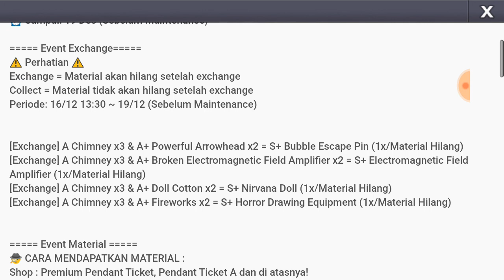WAJIB PUNYA SEMUA. 😍 LINE Let's Get Rich Indonesia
Kalian sudah punya pendant apa saja, di event obral kali ini ?

Jangan lupa pantengin Instagram: @deriangamingvideos.id